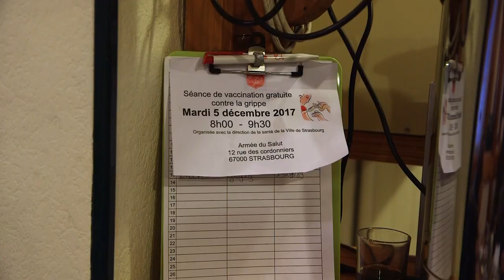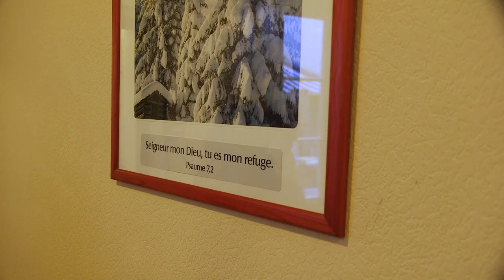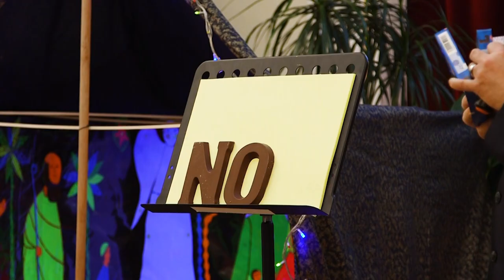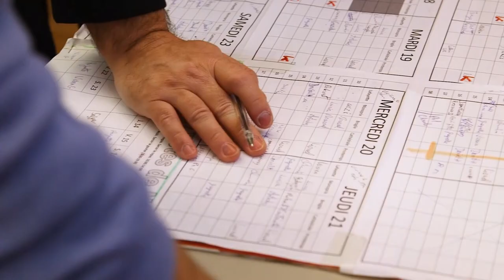Armée du salut à Strasbourg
ARMEE DU SALUT A STRASBOURG
 La congrégation de l'Armée du Salut est connue pour ses "chaudrons" en période de Noël, mais ses actions sont multiples et variées pour aider ceux qui sont dans le besoin à se relever. Paraboles vous les fait découvrir après avoir passé une journée avec ses membres..                                    Reportage : Marc JONAS – Antoine THOMAS